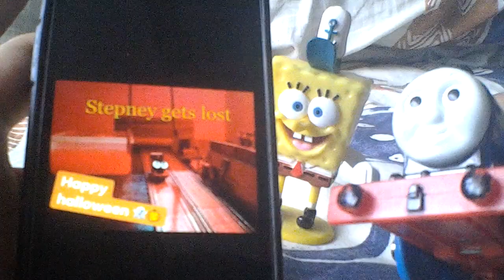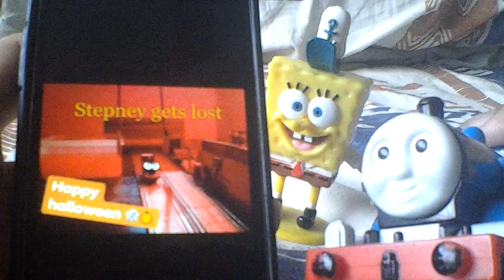HAPPY NEW YEAR 2021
NOTE THAT THIS VIDEO IS FOR A GENERAL AUDIENCES IT CAN BE ENJOY BY KIDS TEENS AND ADULTS

Let's hope 2021 will be better than 2020